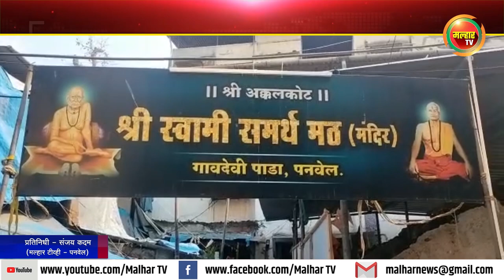श्री अक्कलकोट स्वामी महाराज पुण्यतिथीनिमित्त श्री स्वामी समर्थ मठात विविध कार्यक्रमांचे आयोजन !